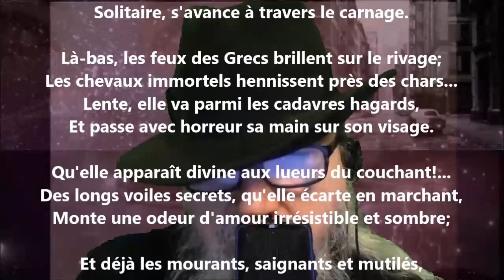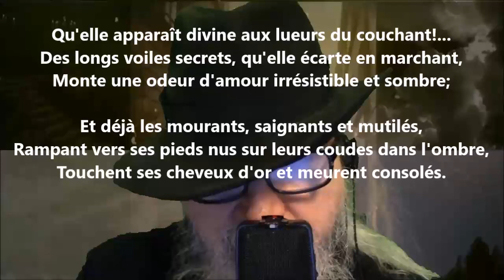Hélène - Albert Samain lu par Yvon Jean